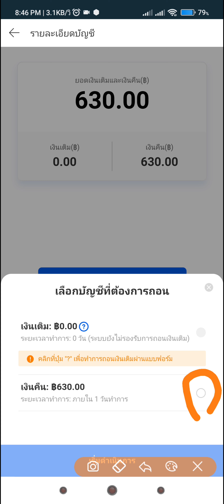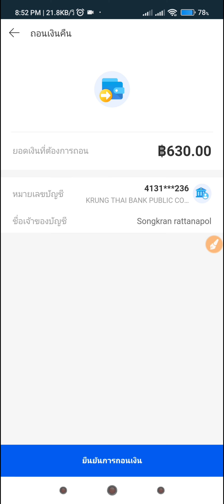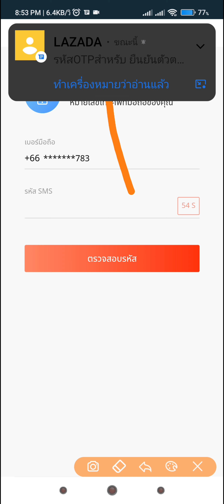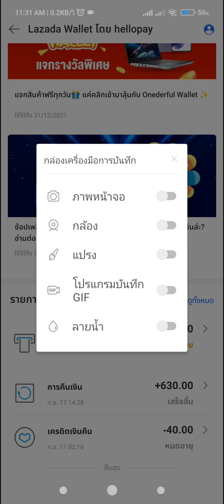วิธีถอนเงินคืน จาก lazada อัพเดตล่าสุด